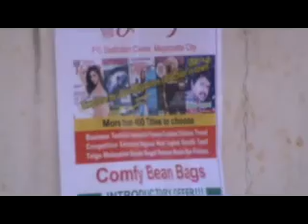Cybage Vs Amdocs Match Part 04